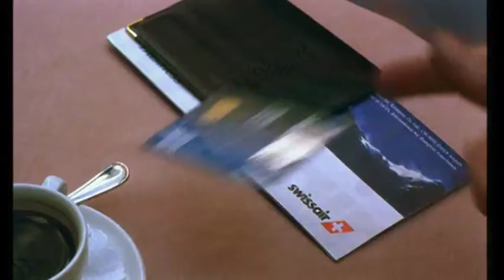Evgeny Lavrentyev movie director THE SCAM 2001 trailer